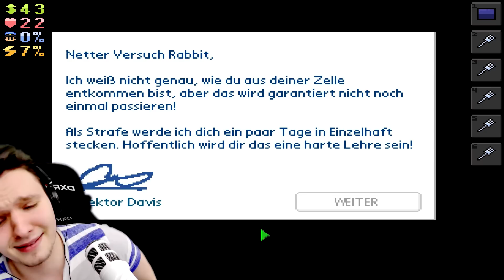GLEICH IST ES GESCHAFFT!! | The Escapists #6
Nur noch ein kleines Stück!!!